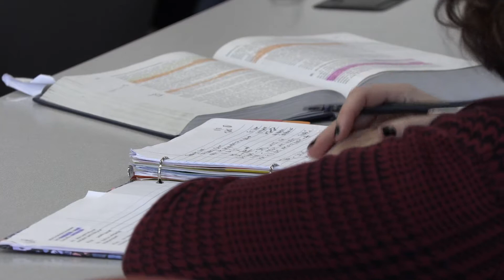UD Law: Advice From Professors For New Law Students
Watch this video to see what professors from the University of Dayton School of Law have to say about what you need to know to be successful in law school.